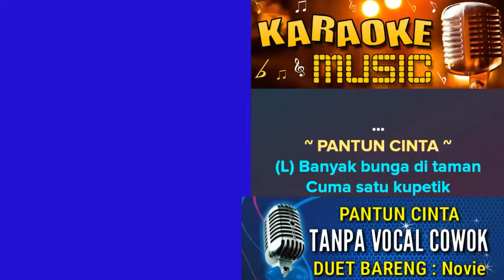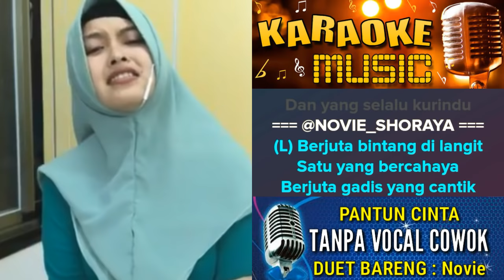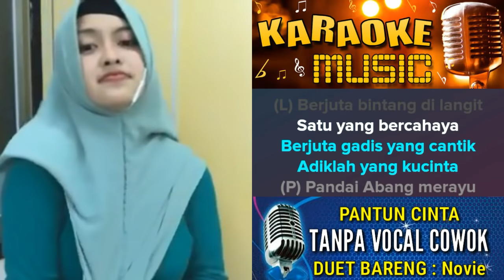PANTUN CINTA KARAOKE TANPA VOCAL COWOK DUET BARENG NOVIE SHORAYA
Banyak bunga di taman cuma satu kupetik
Banyak anak perawan cuma Adik yang cantik

Wanita:
Banyak buah semangka dibawa dalam sampan
Banyak anak jejaka cuma Abang yang tampan

Pria:
Berjuta bintang di langit
Satu yang bercahaya
Berjuta gadis yang cantik
Adiklah yang kucinta

Wanita:
Pandai Abang merayu, hatiku rasa malu

Pria:
Rumah atapnya tinggi terbuat dari bambu
Cuma Adik kupilih dan yang selalu kurindu

Wanita:
Gunung puncaknya tinggi tertutup oleh salju
Memang Abang kupilih dan yang selalu kurindu